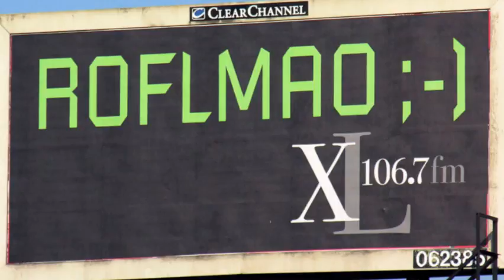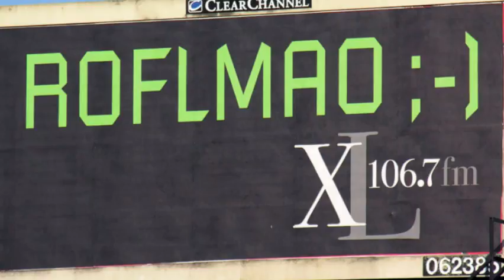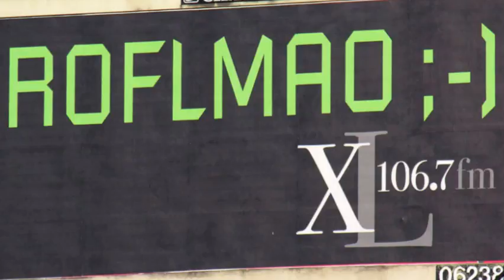WXXL XL106 7 Orlando - Johnny's House-XL 25th Anniversary - Dec 17 2015 (2/7)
(2/7) WXXL XL106.7 Orlando 25th Anniversary radio aircheck with Johnny Magic from December 17 2015.